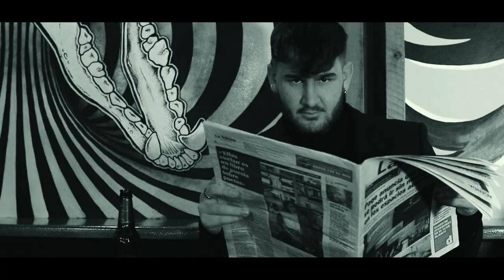LUYI - EL ALMA SIEMPRE SUCIA (VIDEOCLIP OFICIAL)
Dirigido por: Carlos Culebras

Operador de cámara: Carlos Culebras

Auxiliar de cámara: Lucia Moreno
Silvia Pérez García

Cast: Hugo Luján Manzaneda
Rakel Lozano Cutanda
Guillermo Núñez Sánchez de Puerta
Alejandro López Cuadros
Sergio López Galindo
Mario Masip
Lucia Moreno Martínez
Fernando Reina Martín

Edición: Carlos Culebras,
Iris Ortega y Marcos Roddie

Mix, Mastering & Instrumental: LKA

Agradecimientos a La Cachorra Yeyé